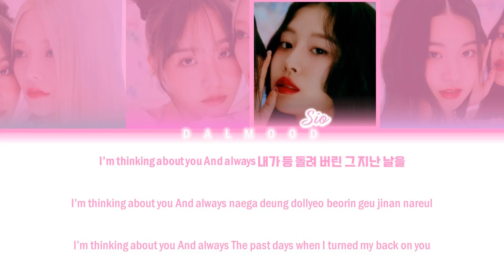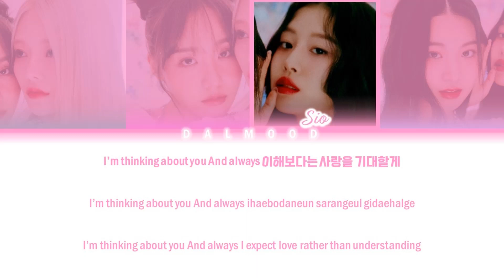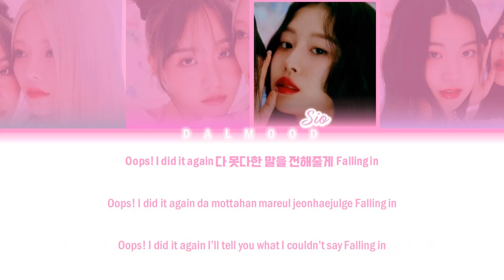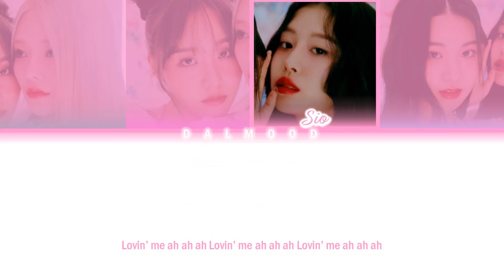[UPDATED] FIFTY FIFTY (피프티 피프티) - Lovin’ Me [Color Coded Lyrics Han|Rom|Eng]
Group: FIFTYFIFTY (피프티피프티)

Song

|EP|: THE FIFTY

All Rights Administered By ATTRAKT